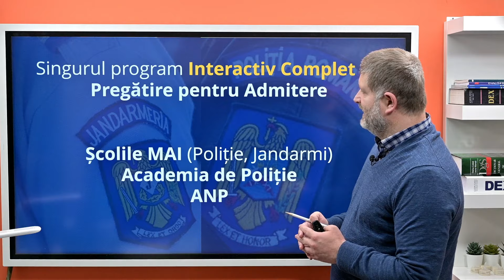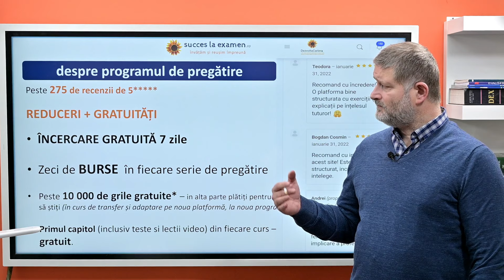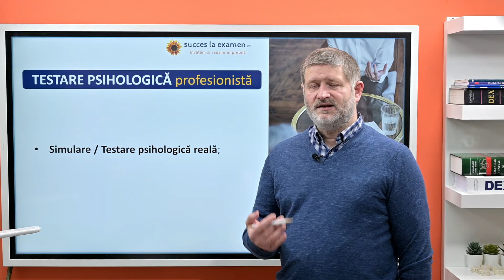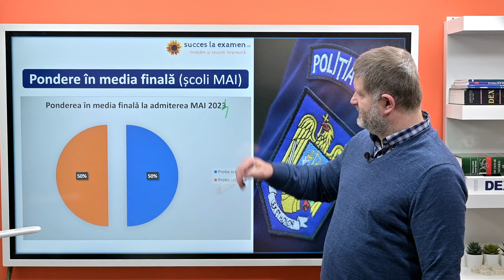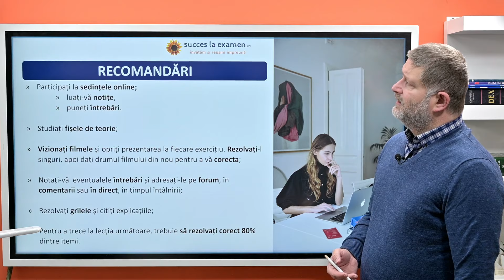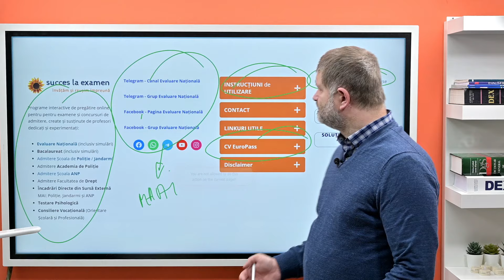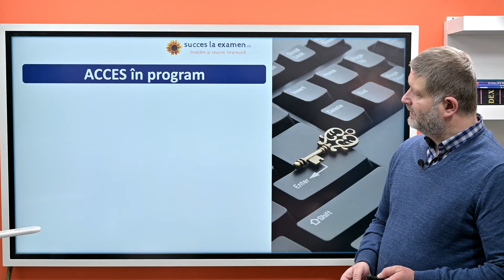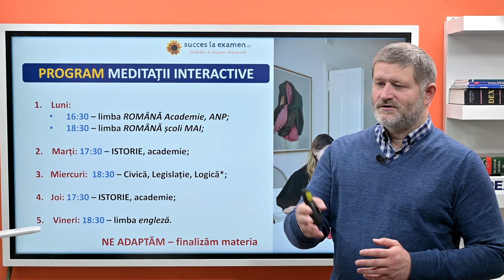Pregătire Admitere Poliție / Jandarmi - Sesiunea Mai 2024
Singura platformă de pregătire online interactivă completă pentru admiterea la
+ Școala  de Agenți de Poliție Câmpina, Cluj, Oradea (frontieră),
+ Școala de Subofițeri de Jandarmi Drăgășani și Fălticeni,
+ Academia de Poliție
+ Școala ANP de Agenți de Penitenciare Târgu Ocna.

Pregătirea este creată și livrată de profesori dedicați și experimentați, este conform tematicii și bibliografiei oficiale. De asemenea, este completă, la toate materiile necesare, cu excepția ANP, unde avem pentru moment doar limba română. În rest, programul de pregătiri săptămânale este:

Luni:
16:30 - Limba Română (gramatica veche pentru ANP și Academia de Poliție - primele lecții de Fonetică și Vocabular vor fi comune cu școlile de poliție / jandarmi și vor fi tot de la 18:30)
18:30 - Limba Română (gramatica veche pentru Școala de Poliție și Jandarmi)

Marți:
17:30 - Istorie (doar pentru Academia de Poliție)

Miercuri:
18:30 - Educație Civică, Legislație MAI, Logică (pentru Școala de Poliție /  Jandarmi)

Joi:
17:30 - Istorie (doar pentru Academia de Poliție)

Vineri:
18:30 - Limba Engleză (Academia de Poliție, Școala de Poliție / Jandarmi)

În plus, aveți mereu pe platformă lecțiile video, peste 18 000 de grile rezolvate și fișele de teorie.

Ai o întrebare? Lasă un comentariu mai jos!

Succes la examen!